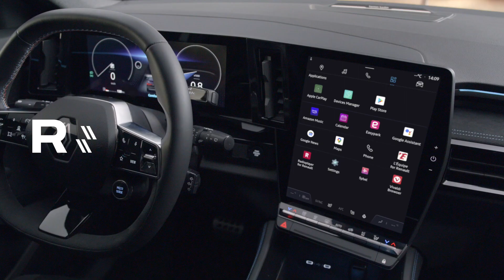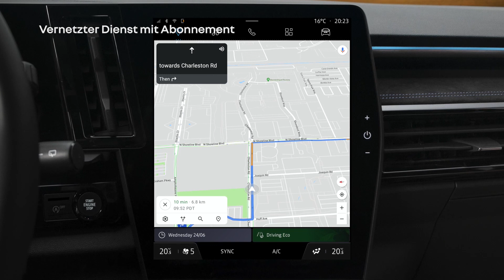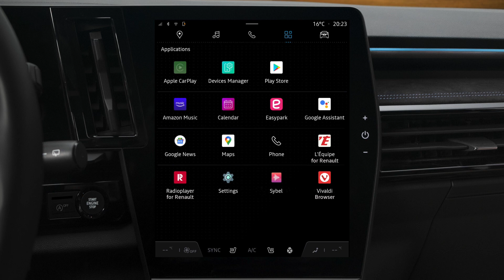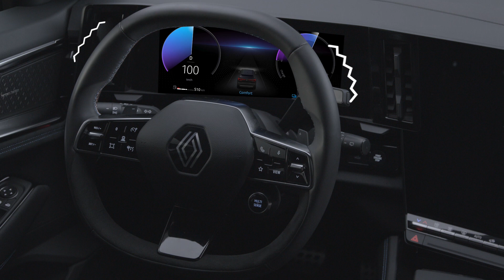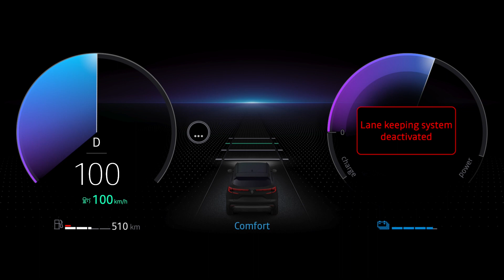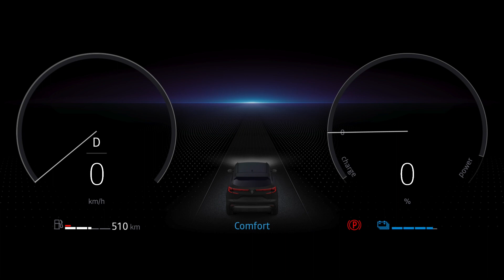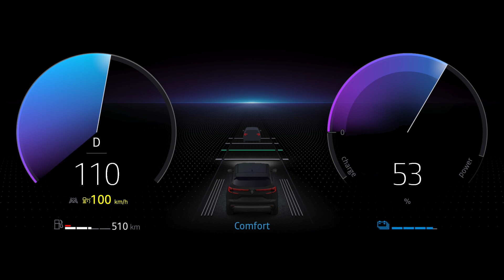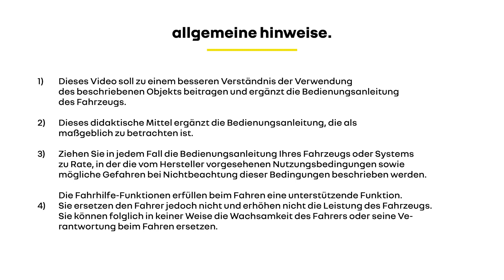Aktiver Fahrassistent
austral (DEU)